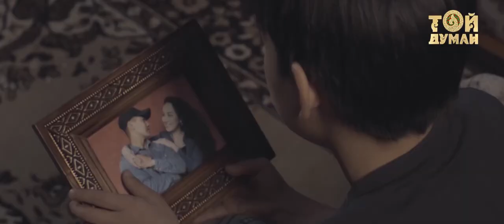Беркут - Күнде Күнде. Режиссер - Артём Ганцев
Режиссер - @artyomgantsev
Автор идеи и исполнитель - @BerkutAishaChannel